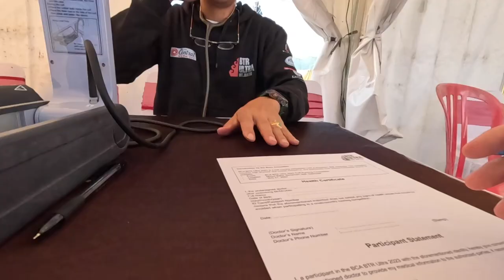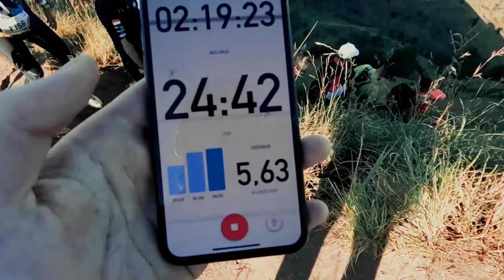DON'T DO THIS on Mt Batur, Bali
This was my biggest personal challenge yet!
This weekend some friends and I took trip up to Kintamani in the center of Bali which is home to the famous Mt Batur. Mt Batur is Bali's second largest active volcano and sits at over 1700 meters in height.
Many people choose to come and hike Mt Batur for stunning sunrise views of the surrounding beauty, but not us.. we chose to RUN OVER IT!

This weekend we entered the BTR ULTRA 15km run over Mt Batur, there are 4 run classes, 7km, 15km, 30km and a whopping 55km (which one of my friends bravely or stupidly did)

When signing up for this i knew that it was going to be a huge challenge for myself but as the days crept closer doubt began to creep in. Could i actually finish this race in the allocated time, would i need rescuing from half way up an active volcano, would i ever be seen again!?

In this video you'll experience the highs and the lows (literally) of this amazing adventure!

About me:

My name is Matt, I am from the UK but currently living in Bali, Indonesia.
I began my travels 7 years ago when I moved to Australia, since then I have lived in Thailand, Moscow and now here in Bali.

I began making this channel as I loved cameras but had no real use for them! So I thought, hey – let’s make videos! So, I am slowly learning the trick of the trade, hopefully improving with every video!

I look forward to seeing you on my other platforms!

Matt